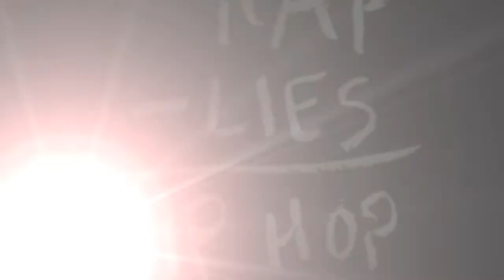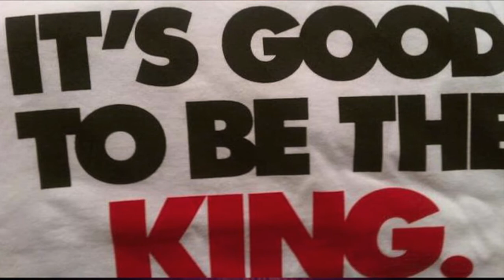Randoms - King Keleze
Video by KIng Keleze. Edited and directed by Brian Adams for A+ Productions in association with I.O.N. Entertainment. Music performed by Keleze.